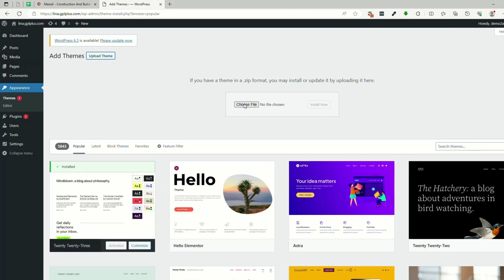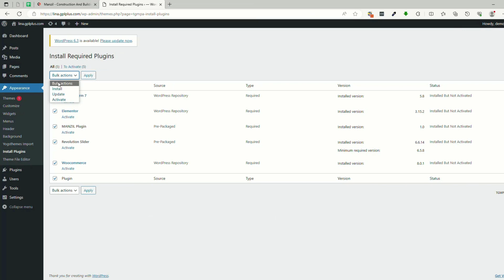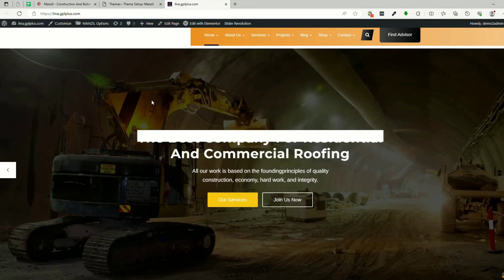Manzil – Construction And Building WordPress Theme Download, Installation and Import Demo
Manzil – Construction And Building WordPress Theme is a WordPress Theme especially designed for villa Construction, Building Architucture, House Construction and construction and Renovation Services. Manzil theme has beautiful and unique design that will be best suited for your online web presence. It has 100% responsive design and tested on all major handheld devices.